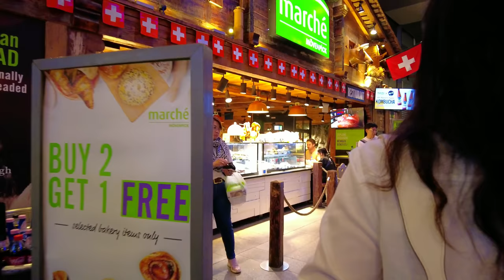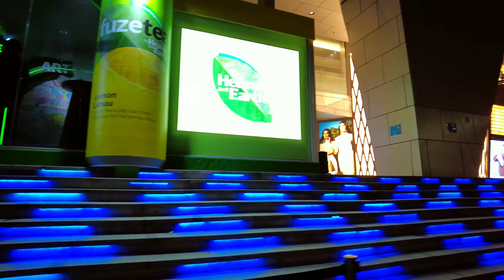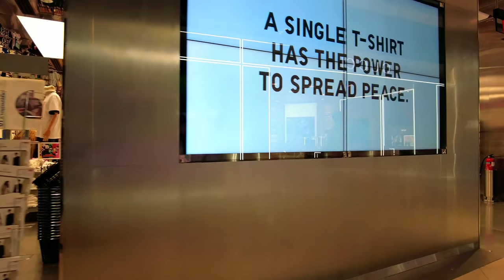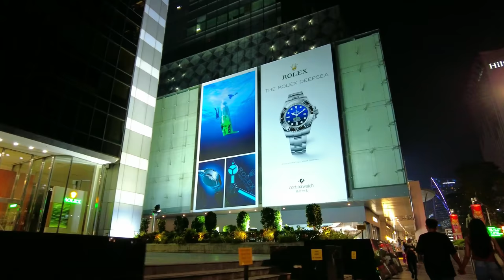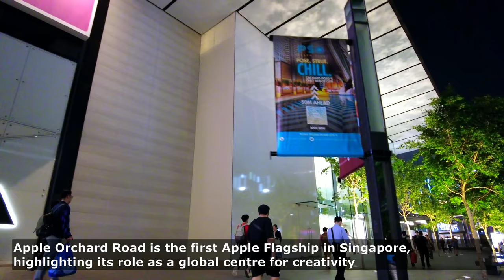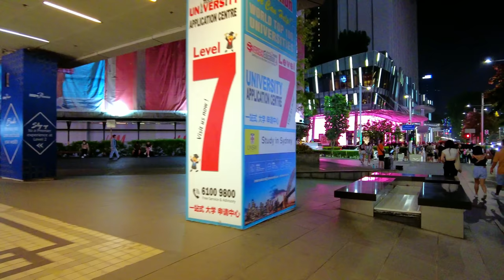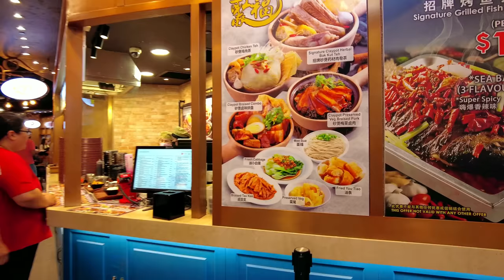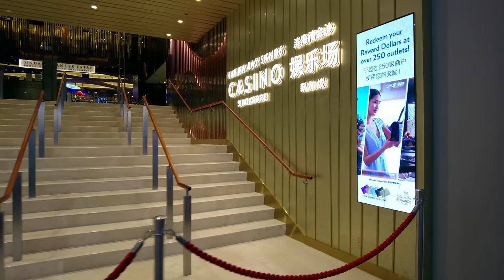Singapore City Tour: Iconic Orchard Road and Spectacular Marina Bay Sands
Orchard Road is one of the most famous shopping streets in Singapore, known for its upscale shopping malls, entertainment options, and vibrant atmosphere.

 Orchard Road is renowned for its high-end shopping. You'll find a wide range of luxury boutiques, international fashion brands, department stores, and specialty shops. Some of the prominent shopping malls on Orchard Road include ION Orchard, Ngee Ann City, Paragon, and Takashimaya.

Orchard Road offers an array of dining options, from fine dining restaurants to street food stalls. The malls house numerous cafes and restaurants serving a variety of cuisines, making it a food lover's paradise.

Besides shopping and dining, Orchard Road also features entertainment options. You can catch a movie at one of the cinemas, enjoy live music performances, or visit art galleries and cultural centers.

The area comes alive in the evenings with its vibrant nightlife scene. There are bars, clubs, and lounges where you can unwind after a day of shopping and exploring.

Orchard Road often hosts events and festivals, especially during the holiday season. Christmas on Orchard Road is particularly famous, with elaborate decorations and light displays.

There are numerous hotels along Orchard Road, catering to a range of budgets. Staying in this area offers convenience for shopping and exploring the city.

Orchard Road is easily accessible by public transport. The Orchard MRT station serves as a major transportation hub, connecting you to other parts of Singapore.

Orchard Road got its name from the orchards and nutmeg plantations that used to be there in the 19th century. Over time, it transformed into a shopping and entertainment hub.

Despite its bustling commercial atmosphere, Orchard Road also features green spaces and parks like Dhoby Ghaut Green and Istana Park, providing a bit of nature amidst the urban landscape.

Orchard Road is a must-visit destination for anyone looking to shop, dine, and experience the vibrant culture of Singapore. It's a hub of activity and a central point for exploring many other attractions in the city.

Marina Bay Sands is an iconic and world-renowned integrated resort complex in Singapore. Here's an overview of what Marina Bay Sands has to offer:

Marina Bay Sands is known for its stunning and unique architecture. It consists of three 55-story towers that are connected at the top by a massive sky park known as the Sands SkyPark. This structure is a standout feature of the Singapore skyline.

The resort boasts a luxurious hotel with over 2,500 rooms and suites, offering panoramic views of the city and the bay. The rooms are well-appointed, and the hotel itself is famous for its elegance and opulence.

 Marina Bay Sands houses one of the largest and most impressive casinos in Asia. The casino features a wide range of table games and slot machines for both casual gamers and high rollers.

 The resort is home to The Shoppes at Marina Bay Sands, a high-end shopping mall featuring numerous luxury brands, designer boutiques, and unique shopping experiences. It's a popular destination for luxury shopping in Singapore.

 Marina Bay Sands offers an array of dining options, from celebrity chef restaurants to casual eateries. The complex boasts a diverse range of culinary experiences, making it a food lover's paradise.

 You can catch world-class entertainment at Marina Bay Sands. The resort features a state-of-the-art theater that hosts Broadway-style shows, concerts, and other performances.

The lotus-shaped ArtScience Museum at Marina Bay Sands is known for its innovative and interactive exhibitions. It often hosts exhibitions that blend art, science, culture, and technology.

The Infinity Pool on the rooftop of Marina Bay Sands is one of the most famous and Instagram-worthy attractions in the world. It offers breathtaking views of the city skyline and the bay.

 The Sands SkyPark also includes an observation deck where you can enjoy panoramic views of the city. It's a great place to take in the stunning architecture of Singapore.

Location: The resort's location in Marina Bay offers convenient access to other top attractions in Singapore, including the Merlion Park, Singapore Flyer, and the Esplanade Theatres on the Bay.

Marina Bay Sands is not only a place for luxury and entertainment but also a symbol of Singapore's modernity and architectural prowess. It's a must-visit destination for travelers looking to experience the best that the city has to offer.